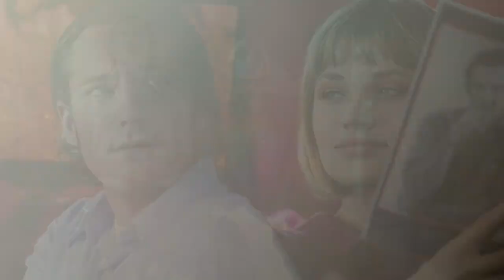Salems Lot 2024 - Radd Movie Review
When author Ben Mears comes back to his childhood home in search for some inspiration for his next book, he discovers that people in his home town are mysteriously turning into blood-sucking vampires.